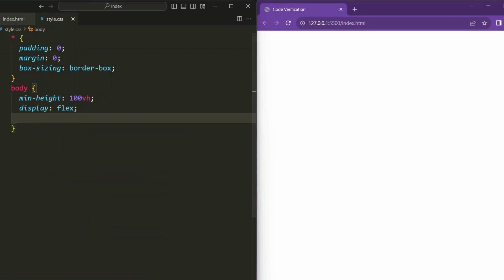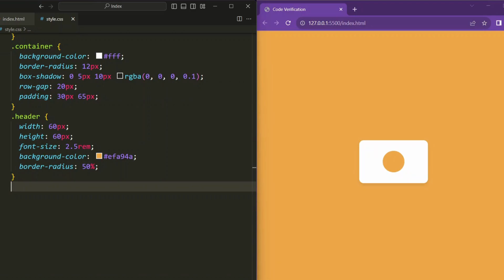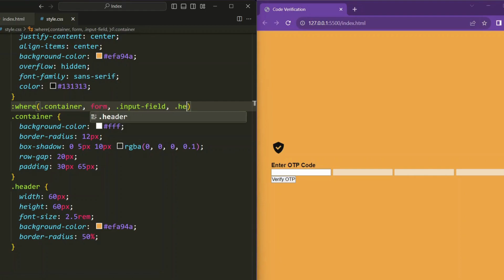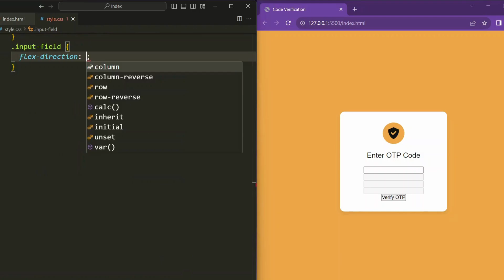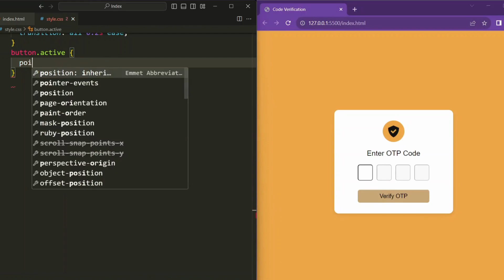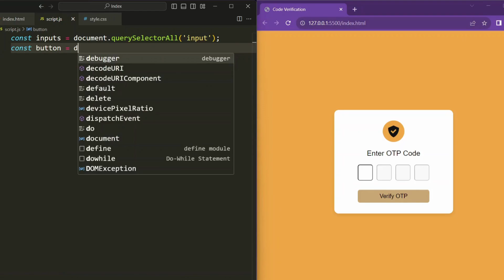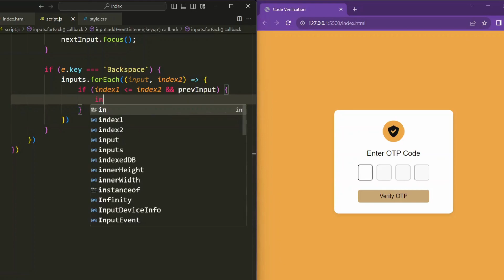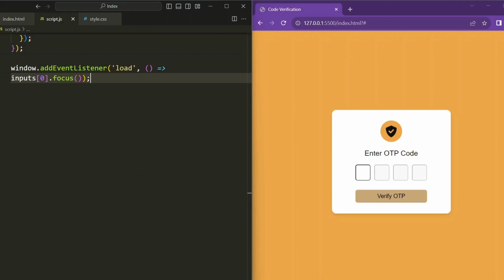OTP Code Verification Form In HTML CSS & JavaScript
Creating an OTP code verification form in HTML, CSS, and JavaScript is a common task for enhancing the security of online applications, especially during the user registration or login process. Ensure that the OTP code is securely generated and transmitted to the user, often using encryption and secure channels. OTP code verification form involves a combination of HTML for the structure, CSS for styling, and JavaScript for interactivity and validation.